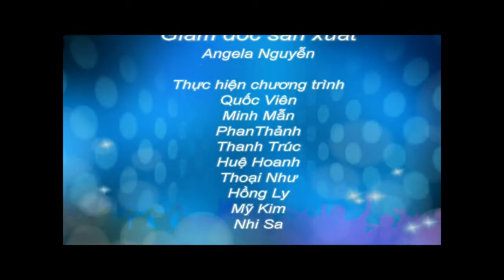Chia sẻ kinh nghiệm xin Visa du học Mỹ của học sinh Kim